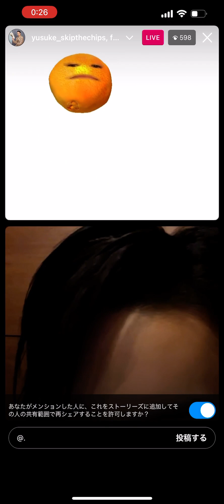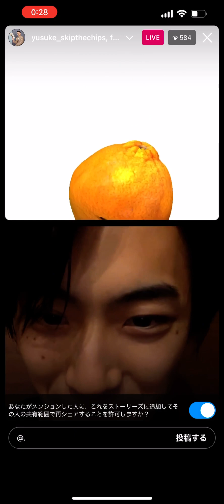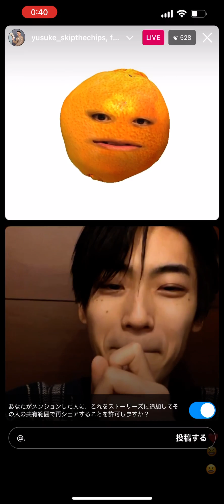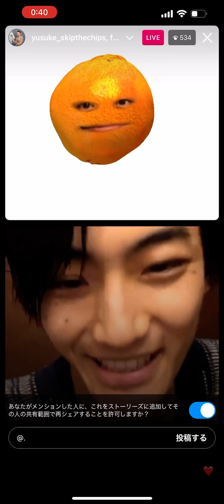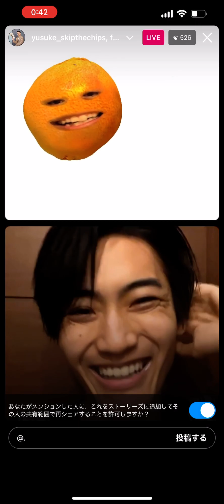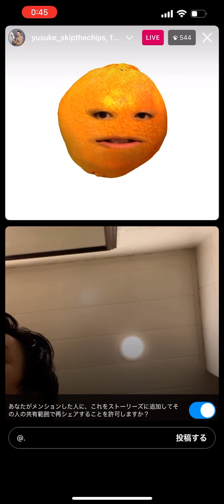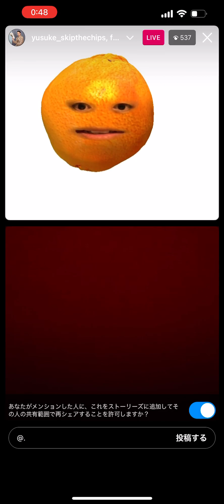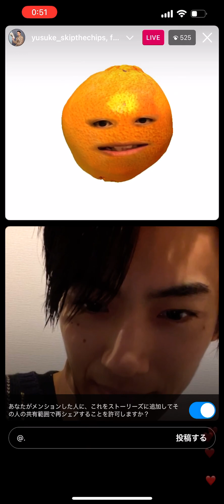231117 高橋颯 & skipthechips YuSuKe Instagram live